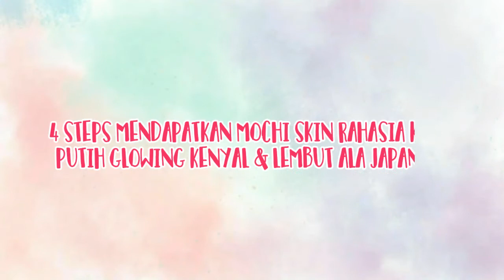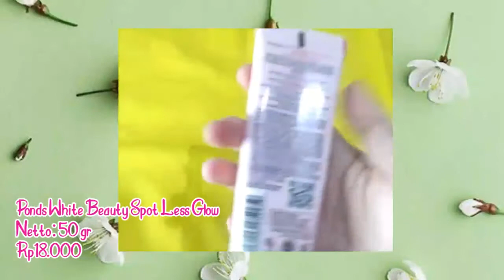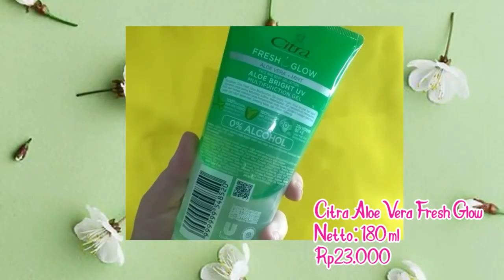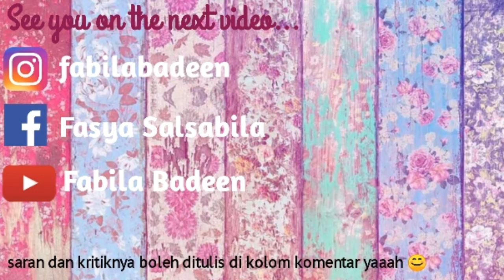4 Steps Mendapatkan Mochi Skin Rahasia Kulit Putih Glowing Kenyal dan Lembut Ala Japanese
Assalamualaikum coucou, hello guys di video kali ini aku mau ngeshare 4 steps mendapatkan mochi skin rahasia kulit putih glowing kenyal dan lembut ala japanese

Sekarang ini lg trend skincare mochi skin yang merupakan japan skincare
Mochi skin banyak disukai sama cewek jepang ini adalah skincare alami dan lebih berfokus kepada kulit lembut kulit kenyal kulit glowing dan kulit putih alami

Jadi guys ini bagus banget buat dijadikan skincare routines mochi skin bermanfaat agar kita lebih memperhatikan tutorial dari double cleansing bagaimana step membersihkan wajah yang benar dan lebih mengetahui cara mencuci muka yang benar tujuannya biar kotoran yang ada di muka penyebab muka berjerawat dan penyebab muka kusam bisa di atasi dengan tips membersihkan wajah aku memakai skincare viva cosmetic dan 1 masker alami yang bagus banget untuk mendapatkan kulit putih glowing

Tutorial skincare ini boleh kamu coba sebagai cara menghaluskan wajah yang kasar dan cara memutihkan wajah dengan cepat

Rahasia agar putih cukup mencoba skincare mochi skin cara mengenyalkan wajah dan tips glowing alami 🤗